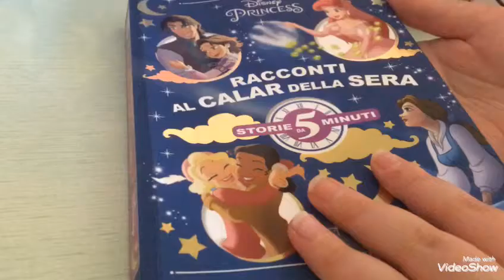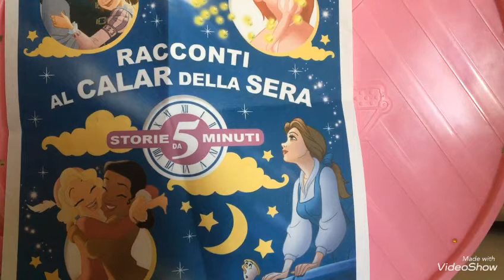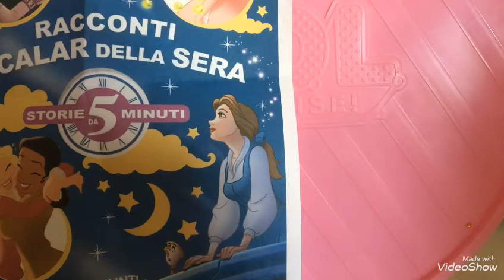RACCONTI AL CALAR DELLA SERA:Aurora e il pigiama party 2 parte...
Ciao lollini e lolline oggi vi leggiamo una fiaba, con me e Martina oggi c'è anche Giada la nostra migliore amica che ha voluto prendere parte al video e a noi fa molto piacere♥.
Fatevi rimboccare le coperte e rilassatevi assieme a noi♥.